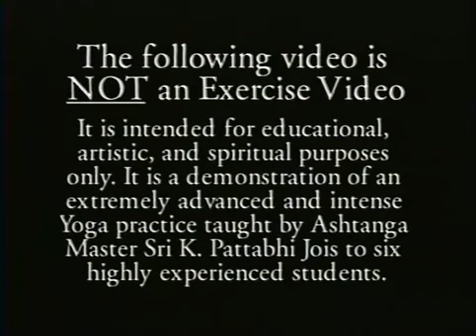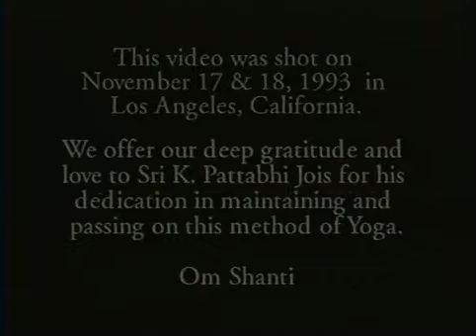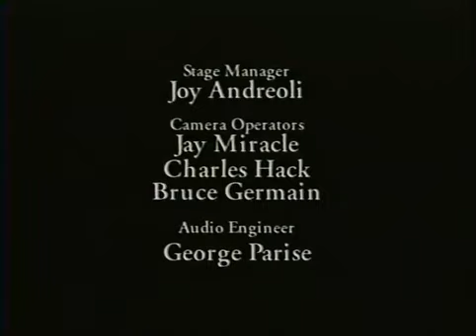Ashtanga Yoga Intermediate Series with Sri K. Pattabhi Jois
una de las series del ashtanga yoga, guiada por Sri K.Pattabhi Jois...

1993 Yoga Works Productions video of the Ashtanga Yoga Primary Series with Sri K. Pattabhi Jois.

Karen Haberman

You can check out many of these teachers every year in San Diego